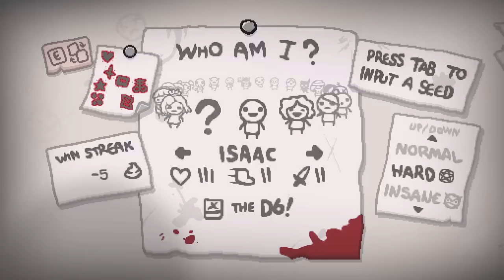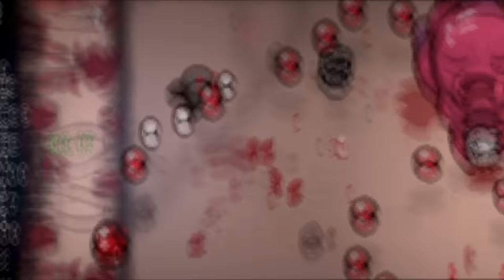The Binding of Isaac But I Can Jump On Enemies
Isaac but I can jump on enemies... how is this even fair?